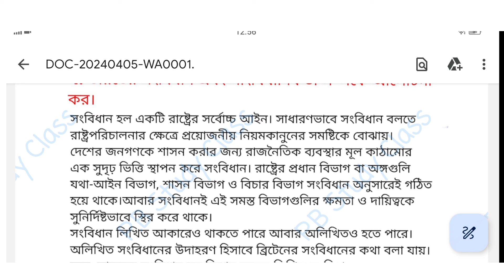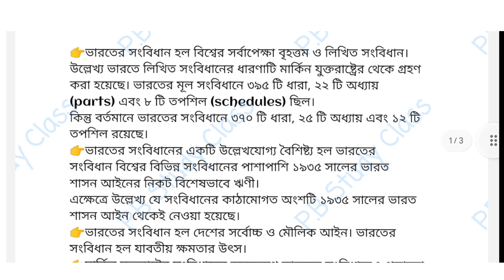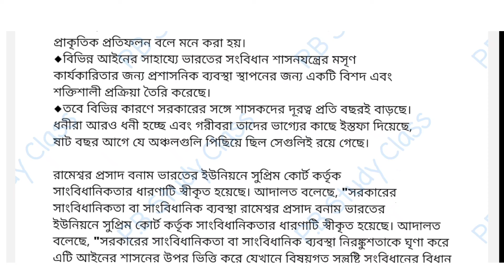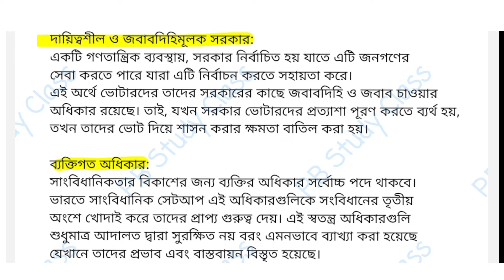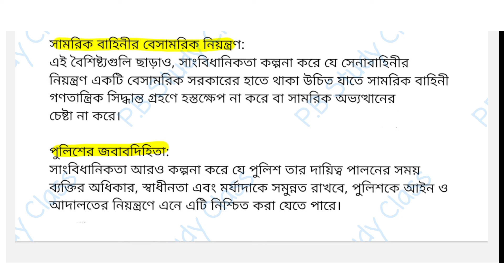constitutional value last minute suggestions 2024 | constitutional value semester 1 suggestions 2024